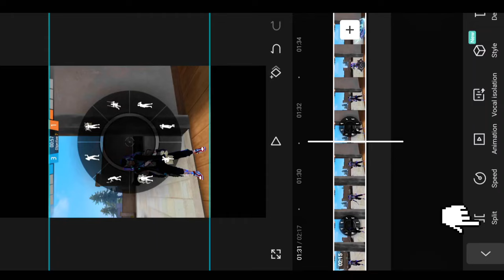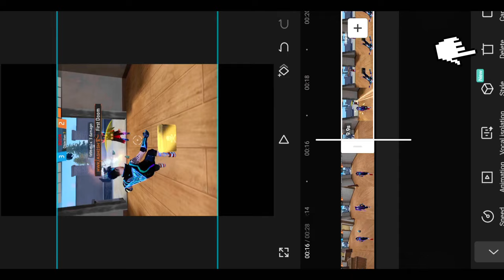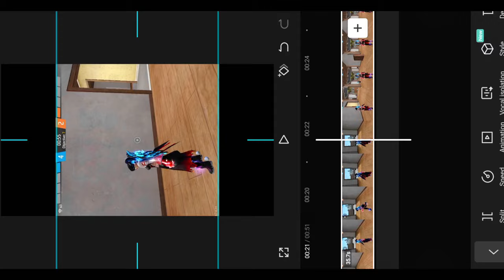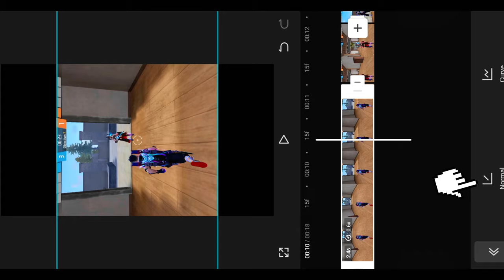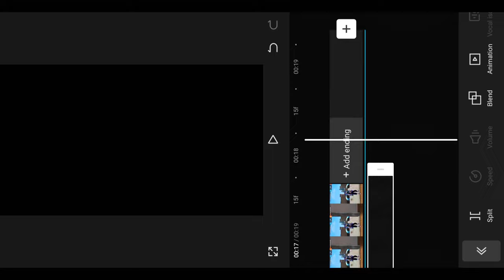TGR NRZ VIDEO EDITING TUTORIAL IN FREE FIRE || HOW TO EDIT SHORT VIDEO LIKE TGR NRZ || @Nrzzzzzzzz HWK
TGR NRZ VIDEO EDITING TUTORIAL IN FREE FIRE || HOW TO EDIT LIKE TGR NRZ || ‎@TgrNrz   HWK AKSHAY

"Unleash your inner warrior, conquer enemies, and dive into an emotional rollercoaster – it's time to play 'Free fire'!"

Title: "Mastering the Battlegrounds in Free Fire! | Ultimate Gameplay and Tips"

Description:
Hey, Free Fire enthusiasts! Get ready to level up your gameplay with my ultimate guide on dominating the battlegrounds of Garena's hit battle royale game - Free Fire!

In this action-packed video, I'll be sharing my top strategies, pro tips, and secret techniques that will help you become a true master of the game. Whether you're a seasoned player or just starting out in this adrenaline-fueled adventure, there's something here for everyone.

Join me as we explore every aspect of Free Fire together. From landing spots selection to looting efficiently and surviving those intense firefights – I've got you covered. You'll learn how to make smart decisions under pressure while adapting to different playstyles.

But it doesn't stop there! We'll dive deep into weapon choices and attachments that can give you an edge over your opponents. Unleash devastating combos with powerful weapons like AWM sniper rifles or unleash chaos up close using shotguns – find out which loadouts work best for specific situations.

As we progress through various matches filled with nail-biting moments and epic victories (and maybe even some hilarious fails), don't forget about teamwork! Discover effective communication tactics when playing squads or duos alongside friends or random teammates.

Throughout our journey together on YouTube Gaming platform today... remember one thing: practice makes perfect. So join me as we embark on an unforgettable quest towards becoming champions in

TGR NRZ CHANNEL

🅕🅞🅡 🅜🅞🅡🅔 𝗩𝗶𝗱𝗲𝗼 🅢🅤🅑🅢🅒🅡🅘🅑🅔 𝗧𝗼 𝗠𝘆 𝗬𝗼𝘂𝗧𝘂𝗯𝗲 𝗖𝗵𝗮𝗻𝗻𝗲𝗹 :- @Hwk  Gaming 99

🔴IMPORTANT NOTICE - कृपया ध्यान दे यह चैनल किसी गलत उपयोग के लिए नहीं बनाया गया है। अगर मैंने आपका कोई गाना या कोइ वीडियो क्लिप अपलोड किया और यदि आप इसे हटाना चाहते हैं तो हमें संपर्क करें आप का गाना या कोइ वीडियो क्लिप हटा दिया जाएगा।

🔸Alright Reserved the respect owner.

tgr nrz editing tutorial,
how to edit short video like tonde gamer,
tgrnrz editing secret revealed,
bardach yt short video editing tutorial,
tgr nrz editing,
tgr nrz video editing tutorial,
gojo satoru short video editing like tgr nrz,

1410 gaming video editing,
free fire,
best free fire editor video,
indias best free fire video editor,
free fire montage,free fire editing,
free fire best editing video,
free fire best editor